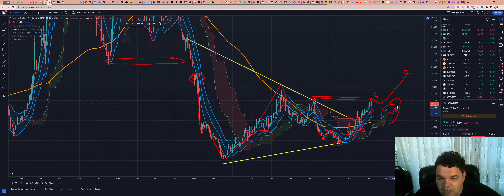Cosmos (ATOM) - Análise de hoje, 06/02/2023!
TWPvSrVQbDq4wyYiWTg2ubdqCfFhPkdiRw

Por favor, peguem essas informações e façam suas próprias pesquisas.